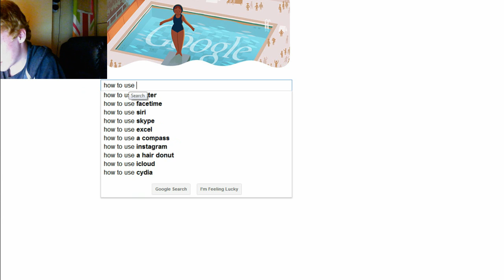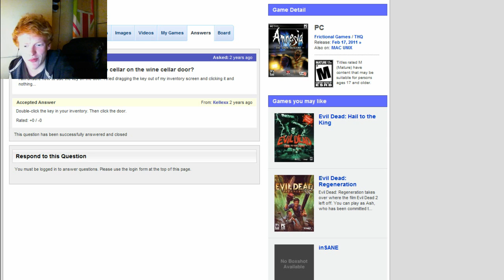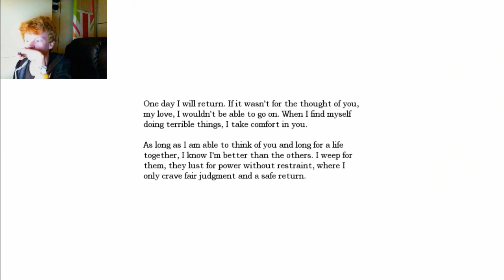xQasadiOx Plays: Amnesia The Dark Desent - Episode 2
Totes don't crap myself.

New PLG Pranking videos soon.